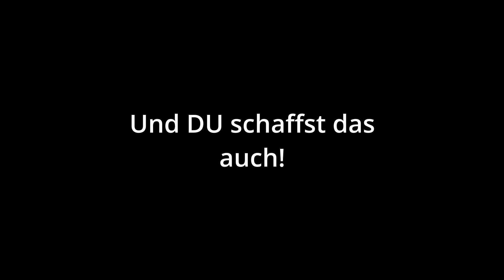Motivation im Alltag - Was sind deine Träume & Ziele ? Tipps & Tricks Reselling eBay Amazon Mindset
Realtalk - Hier findest du meine Meinung & Einschätzung zu Community Fragen aus dem Live-Stream

Hole dir deinen Business-BOOST mit einer American Express Kreditkarte 💳:
Business Platinum: